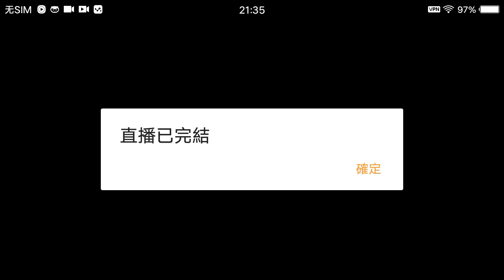MARK SIX 060 2024